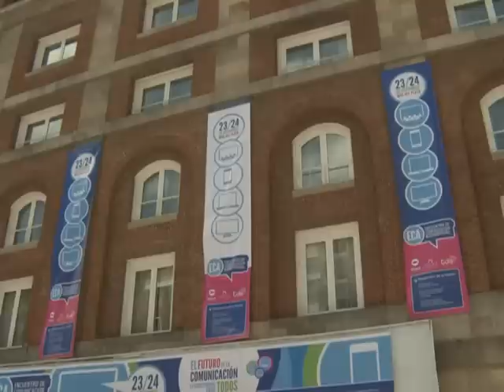Tristán Bauer sobre el 7 D: "Como pasa siempre, va a vencer el pueblo"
El presidente de Radio y Televisión Argentina (RTA), Tristán Bauer,
sostuvo que el 7 de diciembre, fecha fijada por la Corte para la
adecuación de los medios a la Ley de Servicios de Comunicación
Audiovisual "como pasa siempre, va a vencer el pueblo".

"Siempre habrá intentos de estos grupos (Clarín) de buscar artilugios
legales para frenar la ley, pero más temprano que tarde la ley va a
entrar en plena vigencia", señaló al hablar con la prensa en el marco
del Encuentro de Comunicación Audiovisual (ECA) que tiene lugar en la
ciudad de Mar del Plata.

Al referirse al Encuentro, Bauer señaló que "con sorpresa y alegría
vemos la extraordinaria cantidad de propuestas, de producciones
audiovisuales, de series, de animaciones que están surgiendo, y algo
que es una novedad hermosa, florecen a lo largo y ancho del país
productoras en todas las regiones".

Por su parte, el sociólogo y productor Claudio Villarruel, expresó que
"estoy viviendo un momento privilegiado en la historia de mi carrera y
siento que voy a poder ver la Argentina democrática en los medios que
soñé".

En tanto, Martín Bonavetti, director ejecutivo de Canal 7, manifestó
que en el ECA se ve representada la pluralidad de voces que comienzan
a hacerse presentes en los medios de comunicación argentinos, gracias
a la Ley de Servicios de Comunicación Audiovisual.